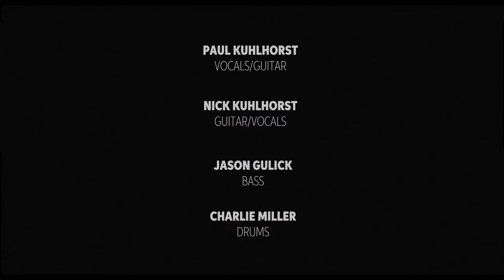Static Fly - Nowhere To Hide Live At Sweetwater Studios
Static Fly is:
Paul Kuhlhorst - Vocals/Guitar
Nick Kuhlhorst - Guitar/Vocals
Jason Gulick - Bass
Charlie Miller - Drums

Shawn Dealey - Recording/Mix Engineer
Rachel Leonard - Assitant Engineer

Video Team:
Joe Etemadi
Greg Locke
Dalton Tokarczyk

Filmed in Studios A at Sweetwater Studios, in Fort Wayne, Indiana